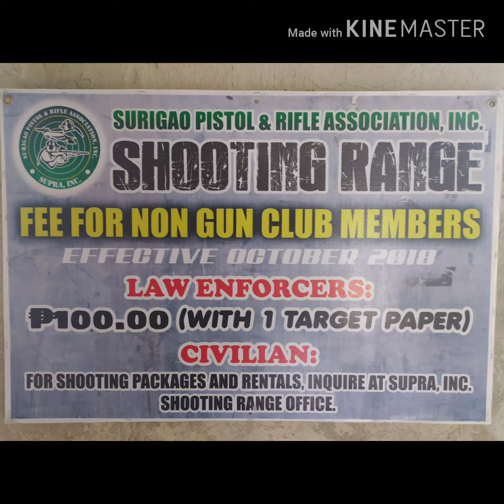PINAASA , NASAKATAN ! Best way to ease the PAIN..